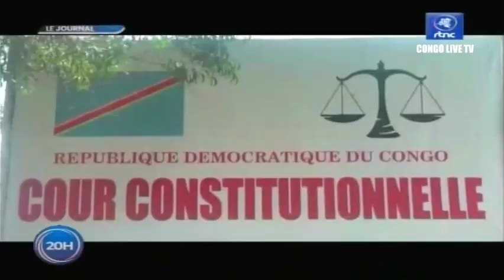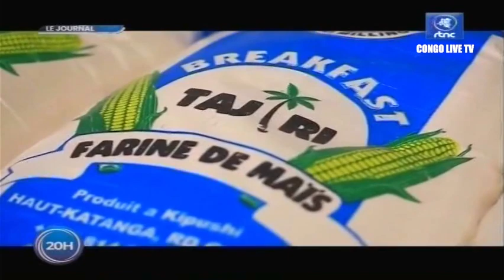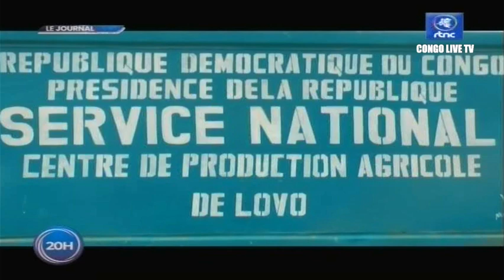🔴RDC : SUIVEZ LE GRAND JOURNAL DE CE VENDREDI LE 09.09.2022 RTNC EDITION 20H00